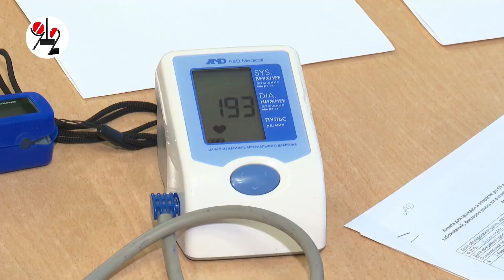Депутат медфракции прошёл выездную диспансеризацию. Real video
Народный избранник показал пример народу как бесплатно обследовать организм